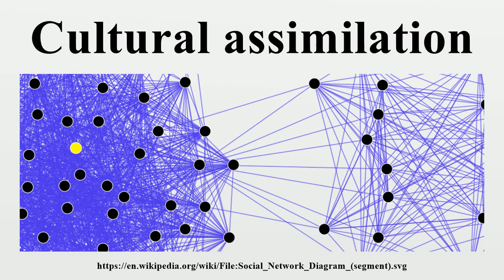Cultural assimilation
Cultural assimilation is the process by which a person or a group's language and/or culture come to resemble those of another group.The term is used to refer to both individuals and groups, and in the latter case it can refer to either immigrant diasporas or native residents that come to be culturally dominated by another society.

Image-Copyright-Info
Author-Info:   Original: en:User:DarwinPeacock SVG-Conversation: User:Maklaan

Image-Copyright-Info